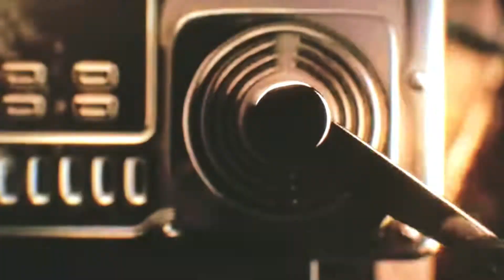Identity V || THIS is How You Counter Clerk! // “Ephemeral” Priestess Gameplay!